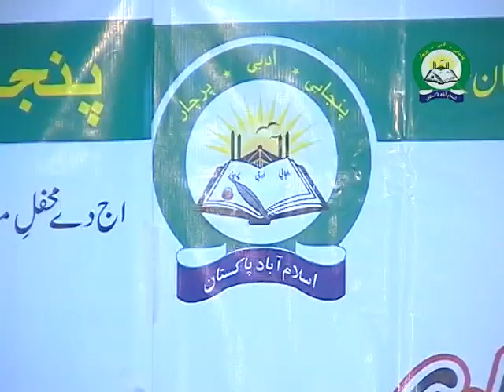Momin Hashmi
Punjabi Adabi Parchar Mehfil e Mushaira At Pakistan Acadmy of Letters on 21-01-12. up loaded By Mehmood Amjad Haral General Secrtary Punjabi Adabi Parchar (Reg) Islamabad Pakistan